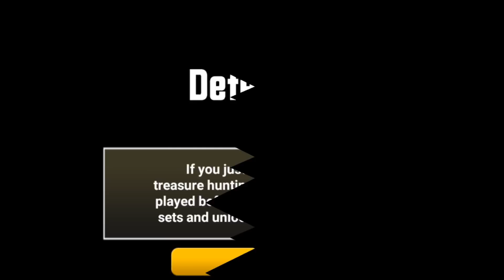DEFENDING My CASTLE Against ZOMBIE Cat Horde! - Battle Cats Gameplay Episode 1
Welcome to Battle Cats! Today, we'll try to defend our castle against a horde of cat zombies!